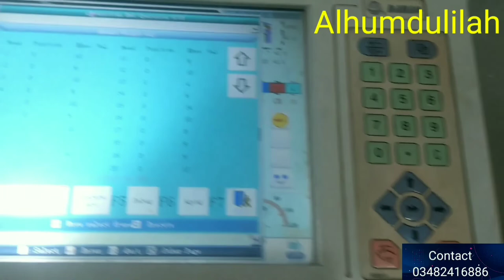Arri machine hight motor Senser Banane .Ka Tarika आरती मशीन खराब खराब सही करने का तरीका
Arri machine Ka kharab A.V.R
Banane Ka zabardast  Tarika
Chennal 👇name 👇
Embroidery Maintenance
Computer machines
100/ Percent original Video  he
inshallah main rozana
1 video upload krunga
dealy video uploaded
Fix Time 7.P.M no Time Chenge
APNI Arri Embroidery machine ki